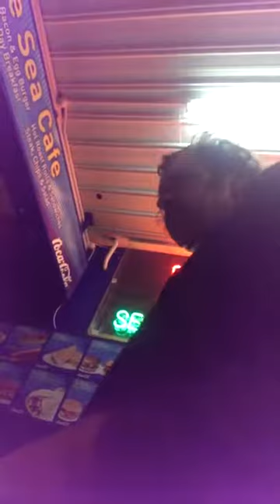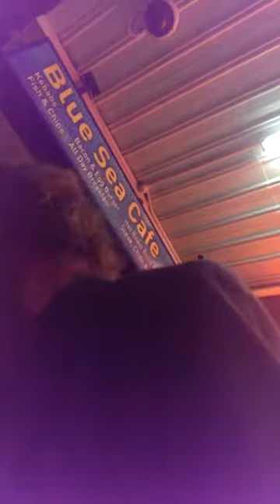Aboriginal Fight with Crazy SAS Man So Funny